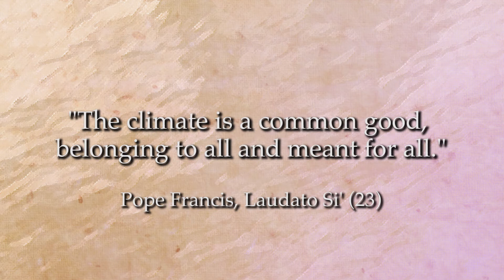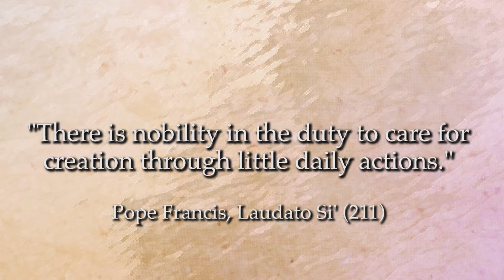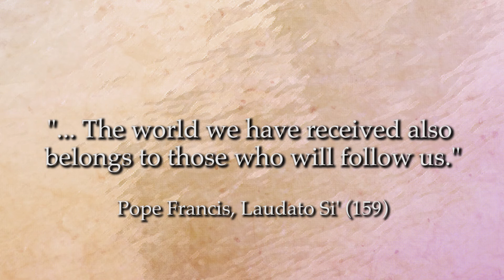What is Social Justice?: Eco-Justice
What is social justice? How are the sisters involved? Why does our mission and charism call us to be involved?

In our next video series, we introduce social justice issues, including healthcare, immigration, eco-justice and ethic of life to explain the issues and share the perspective of the Sisters of St. Joseph of Orange.

This week’s video features Sr. Ellen O'Leary explaining eco-justice and how the congregation uses Catholic social teaching and the Gospel to continue their work and support for the environment.

“A true ecological approach always becomes a social approach; it must integrate questions of justice.” – Pope Francis, Laudato Si’ (49)